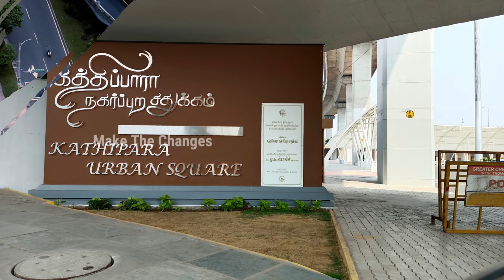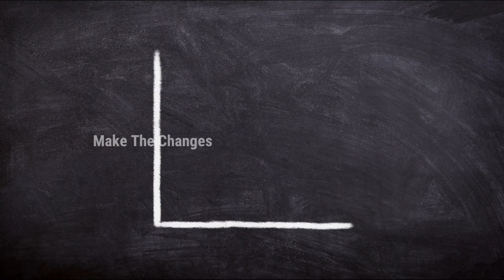13 new bus stand in tamilnadu | why new bus terminus proposed in tamilnadu | m k stalin | K n nehru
Government of Tamilnadu released G.O for constructing 13 new bus stand in various districts in tamilnadu. In this video we can see why those bus terminus proposed ? and where those bus terminus will be constructed, etc.